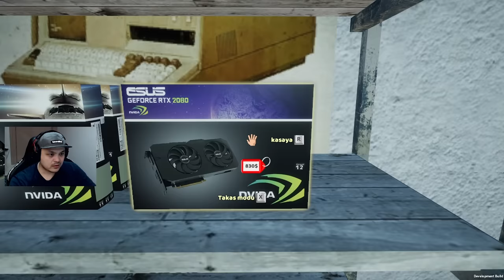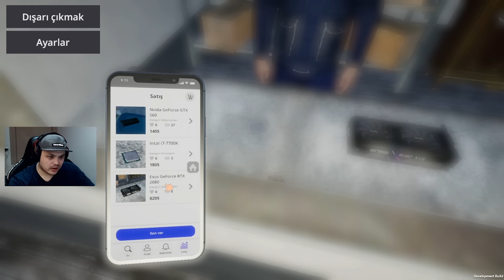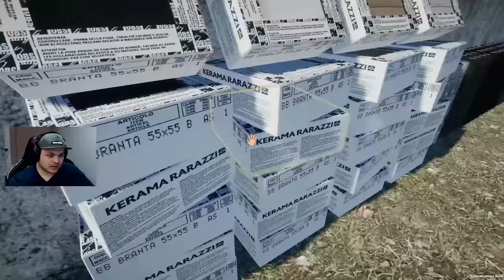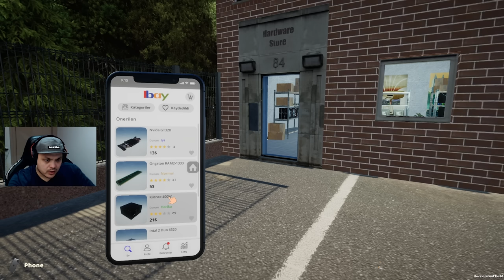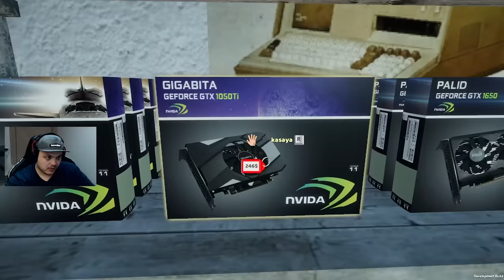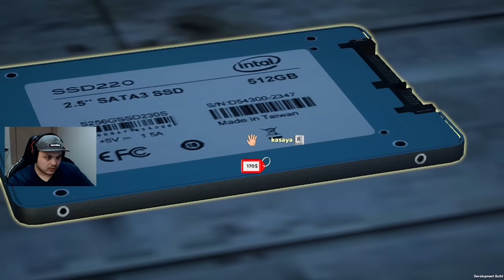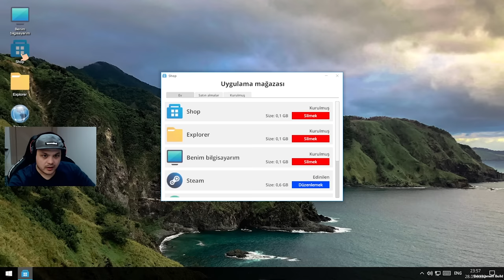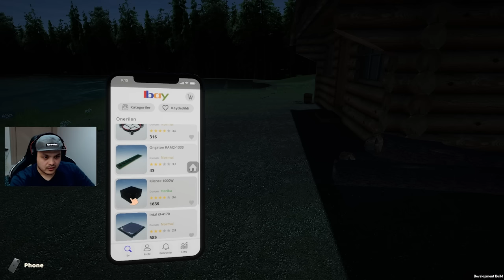YENİ BİLGİSAYAR VE TOPLU SİPARİŞ // My Gaming Club Bölüm 5